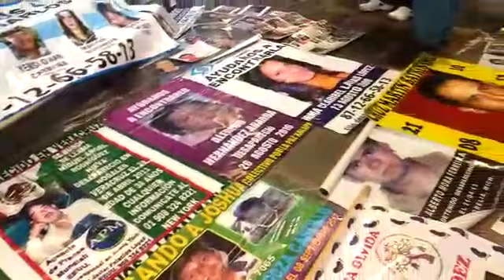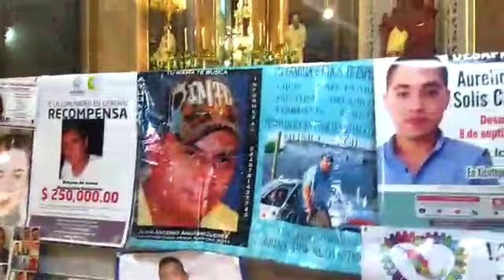Caravana por los desaparecidos.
Misa dedicada a la caravana por los desaparecidos.